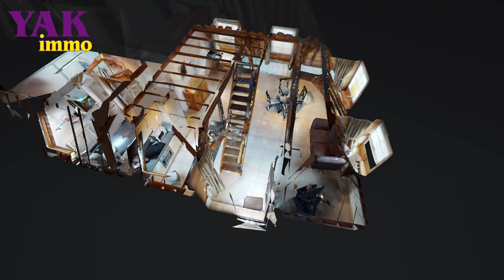Enghien - Appartement en vente par Yakimmo